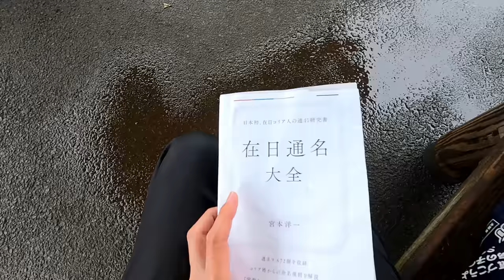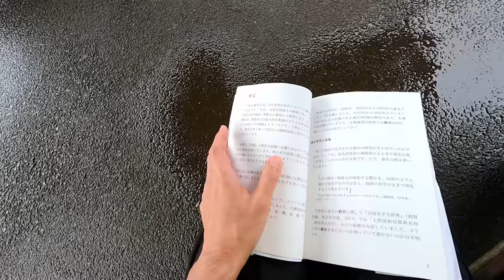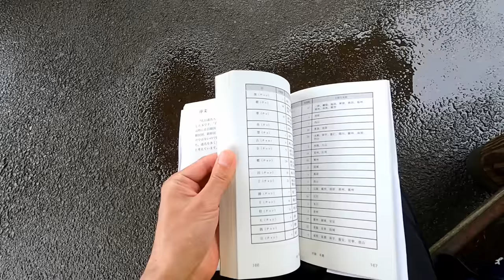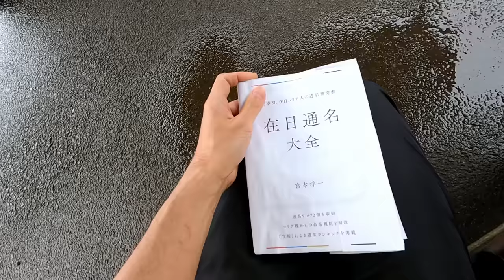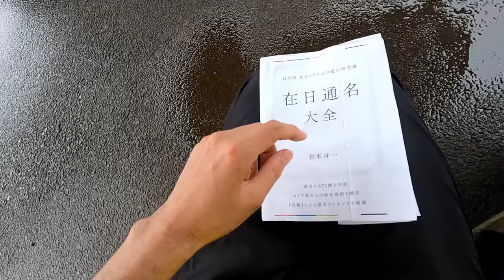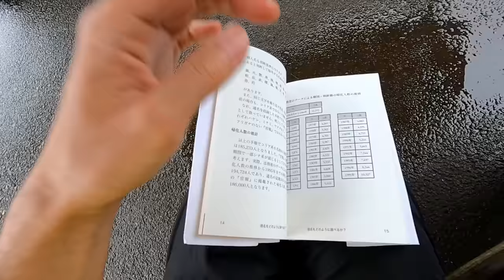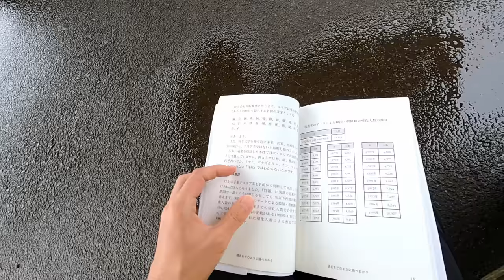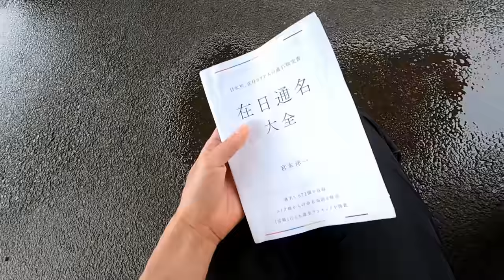通名を理解できる書「在日通名大全」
アマゾン限定予約受付中
在日通名大全
通名研究の決定版『在日通名大全』発売